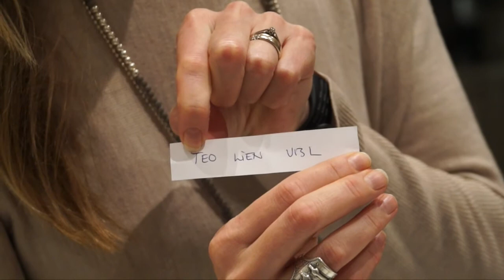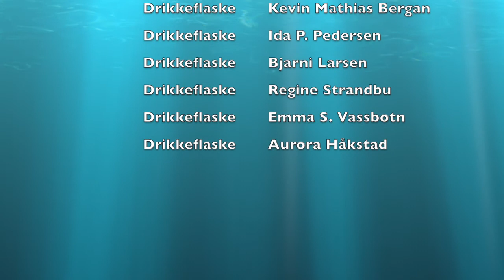2015 BKT loddtrekning